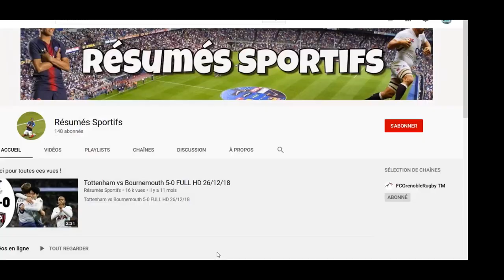Epinal VS Lille 2-1 Nouvel exploit en COUPE DE FRANCE ! Epinal sort Lille !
Epinal VS Lille 2-1 Nouvelle exploit en COUPE DE FRANCE ! Epinal sort Lille !
Vivez la fin du match entre épinal et lille avec la qualification des amateurs